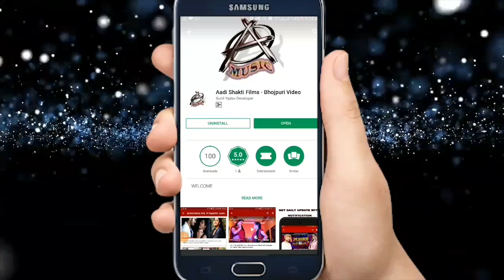मुँहवा भीज जाई हमरा माई के - Duja Ujjawal - Video_Song - Megha Jani Barsha - Bhojpuri Devi Geet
Singer - Duja Ujjawal
Album -  मुँहवा भीज जाई हमरा माई के